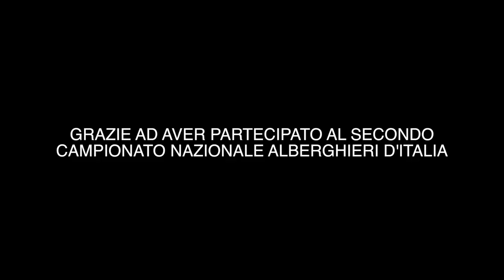Campionato Italiano Pasticceria Istituti Alberghieri d'Italia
La Federazione Italiana Pasticceria Gelateria Cioccolateria ed il Ministero dell'Istruzione organizzano ogni anno il Campionato Italiano degli Istituti Alberghieri d'Italia per valorizzare le nuove leve della pasticceria gelateria cioccolateria.